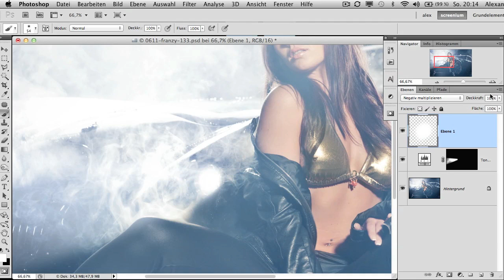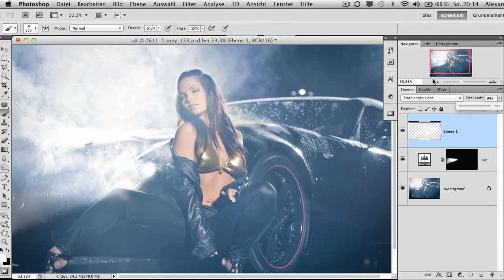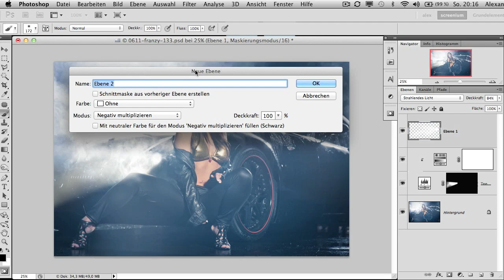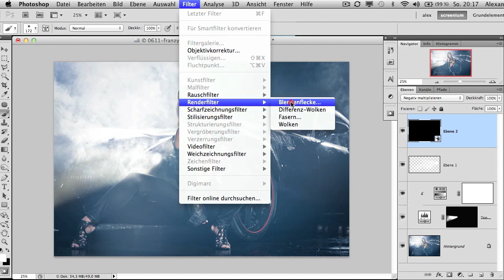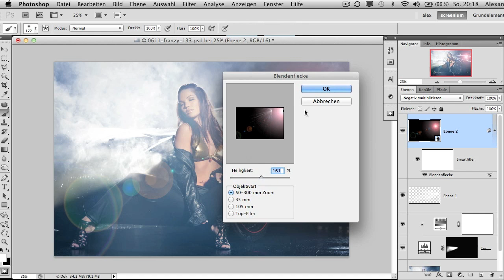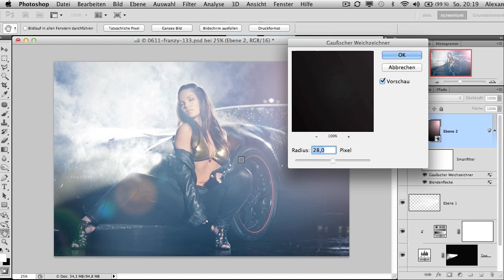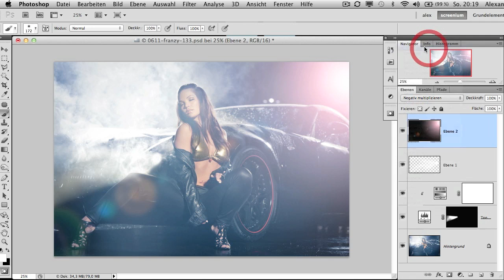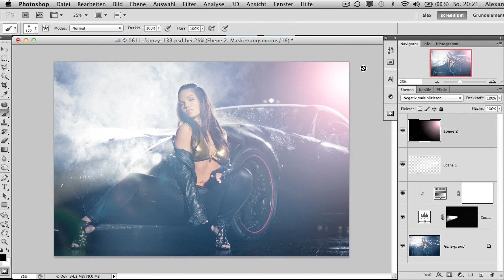Folge 44 Lichteffekte in Photoshop erzeugen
Heute geht es darum mit Photoshop ganz leicht künstliche Lichteffekte in ein Bild zu bringen.